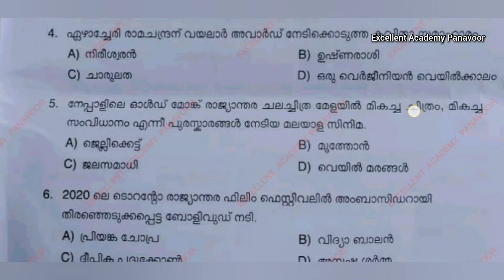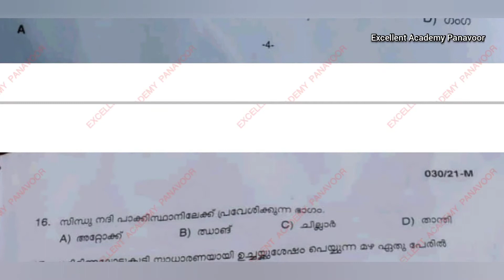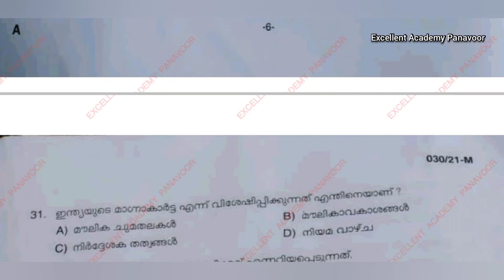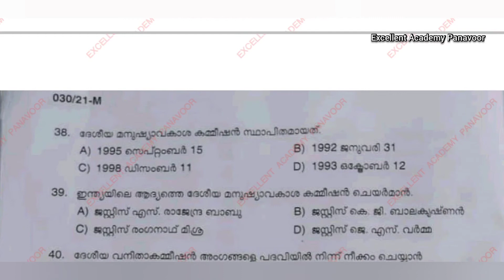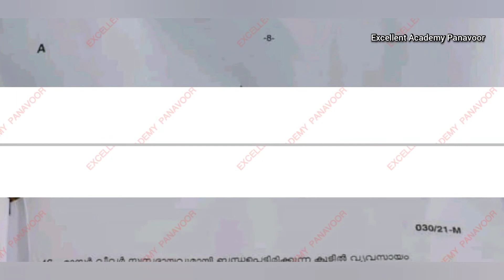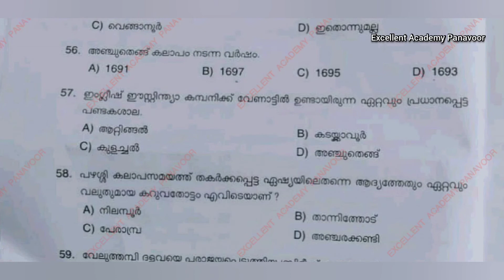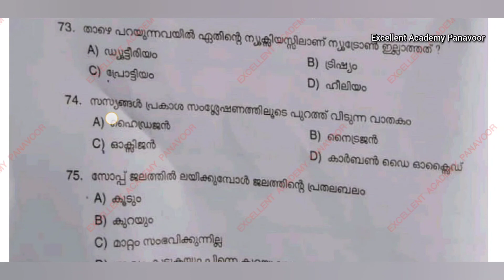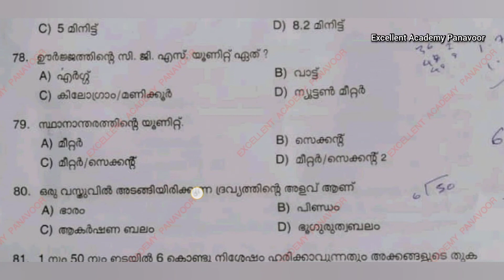25/02/2021 നടന്ന Kerala PSC യുടെ പ്രിലിമിനറി പരീക്ഷയുടെ GK ചോദ്യോത്തരങ്ങൾ.